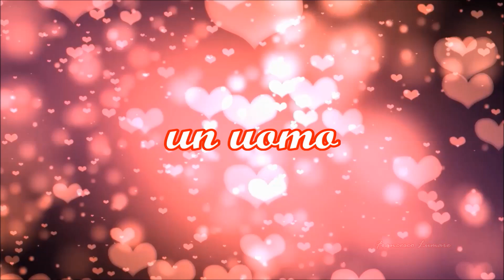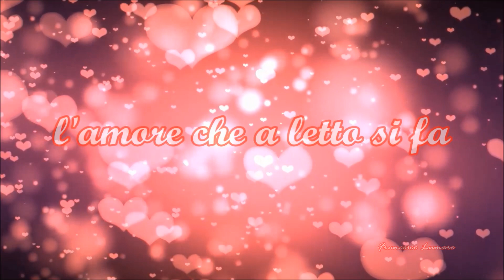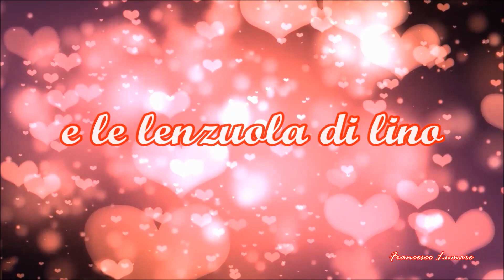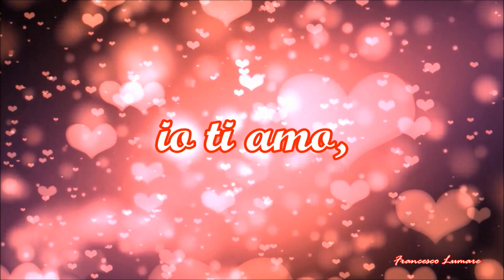Ti amo - Umberto Tozzi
Testo – Ti amo (Umberto Tozzi)

Ti amo, un soldo
ti amo e in aria
ti amo se viene testa vuol dire che basta lasciamoci
ti amo, io sono, ti amo, in fondo un uomo
che non ha freddo nel cuore, nel letto
comando io ma
tremo davanti al tuo seno,
ti odio e ti amo,
è una farfalla che muore sbattendo le ali
l'amore che a letto si fa
prendimi l'altra metà
oggi ritorno da lei
primo Maggio, su coraggio
Io ti amo e chiedo perdono
ricordi chi sono
apri la porta a un guerriero di carta igienica
e dammi il tuo vino leggero
che hai fatto quando non c'ero
e le lenzuola di lino dammi il sonno di un bambino
che fa sogna
cavalli e si gira
e un po' di lavoro
fammi abbracciare una donna che stira cantando
e poi fatti un po' prendere in giro
prima di fare l'amore
vesti la rabbia di pace e sottane sulla luce
ricordi chi sono
ti amo, ti amo, ti amo ti amo
e le lenzuola di lino
dammi il sonno di un bambino
che fa sogna
fammi abbracciare
 una donna che stira cantando
io ti amo, ti amo, ti amo, ti amo